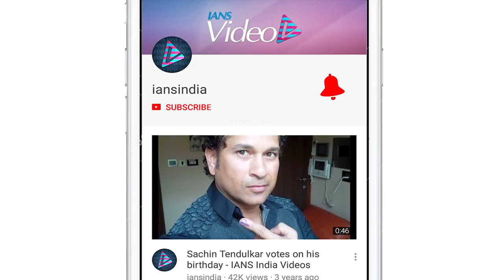Social message with entertainment reach large audience: Anil Kapoor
Popular Bollywood actor Anil Kapoor, who has come on board for a TV show which addresses the issue of sanitation, says every story reaches out to a larger audience much better when it is woven with entertainment.